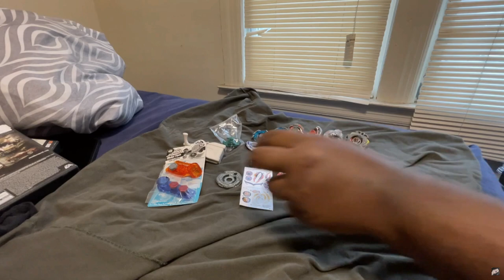A swift certified 400 dollar mystery box